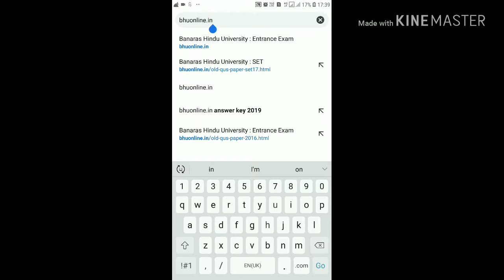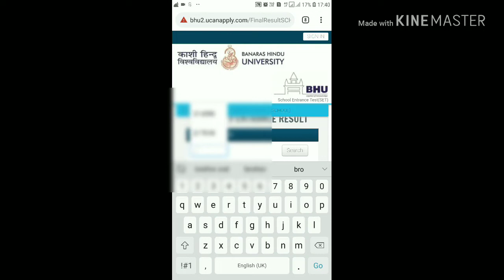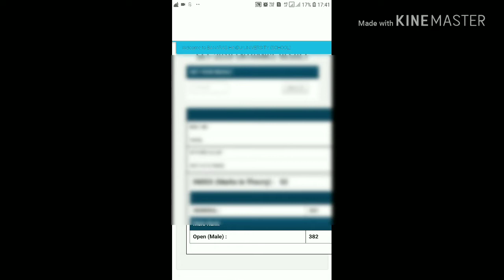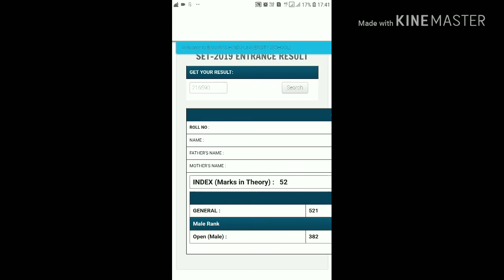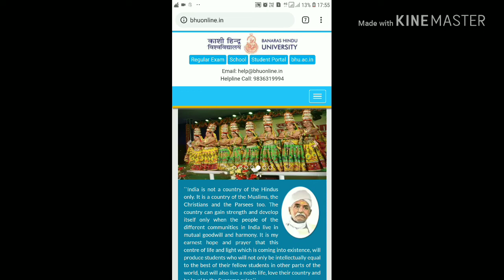Chs entrance exam 2019 result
Chs ka result mobile se kaise dekh
How to see chs result 2019
CHS class 6 result
CHS class 9 result
CHS ENTRANCE Exam result class 11
CHS ENTRANCE result class 11